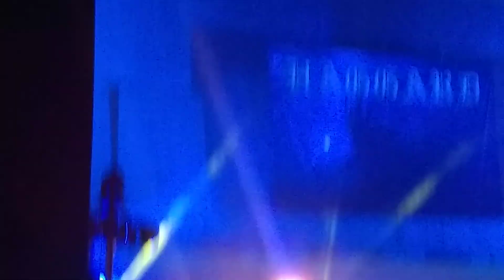THE OBSERVER - HAGGARD LIVE IN VERACRUZ - FORO BOCA 2023